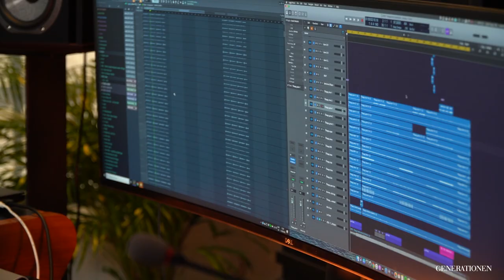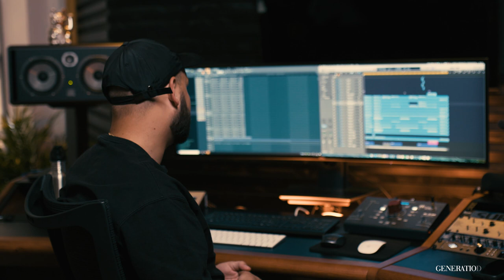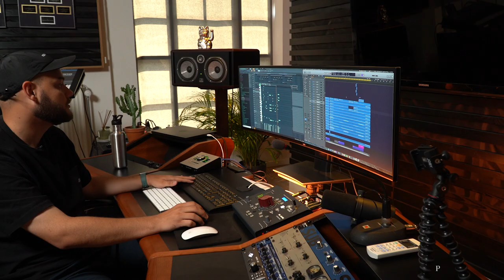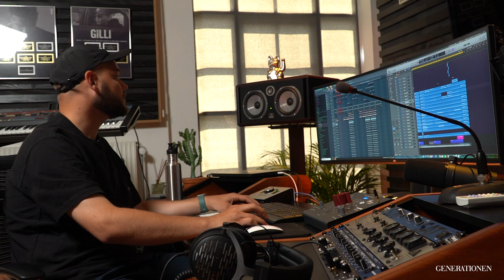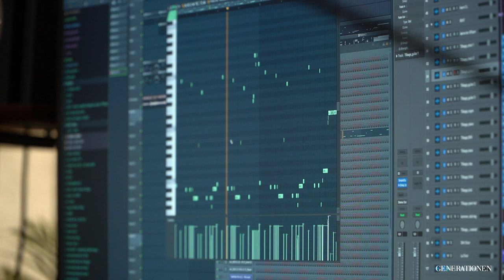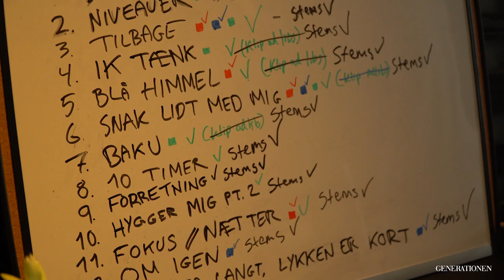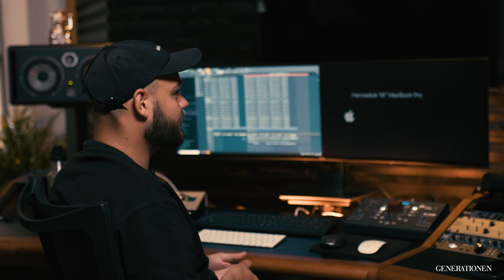FULD FORKLARING AF TILBAGE X HENNEDUB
Se Hennedub breake "Tilbage" fra albummet BO4L ned, når Generationen linker op med Hennedub i hans studie i København.